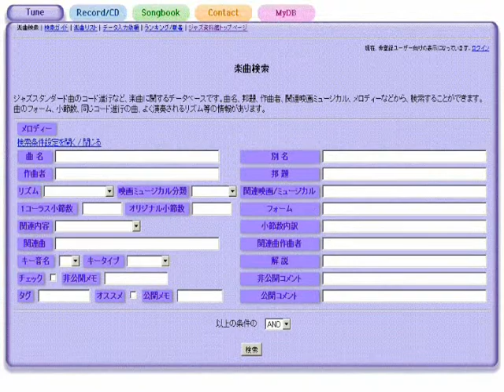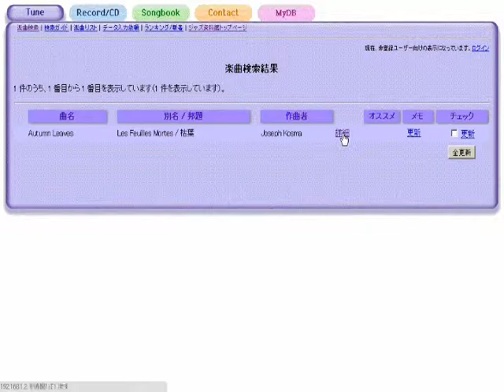Our Delight - ジャズスタンダード曲テーマ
作曲：Tadd Dameron
演奏（打ち込み）：藤井紀行@ジャズ資料館